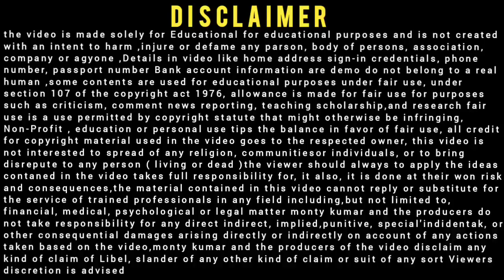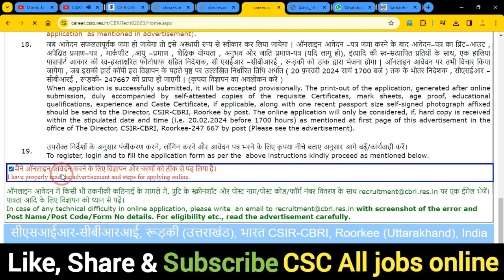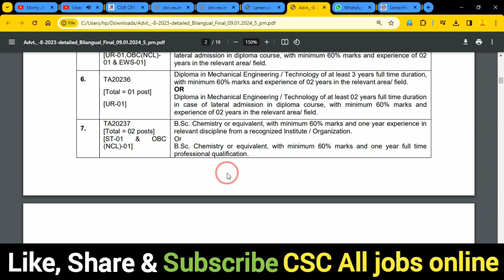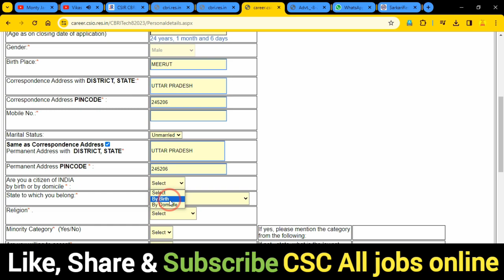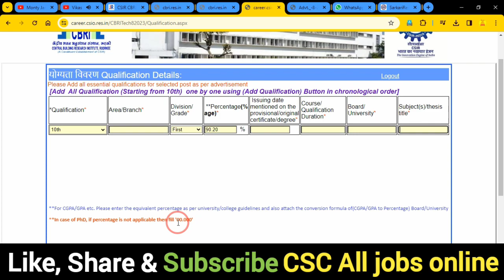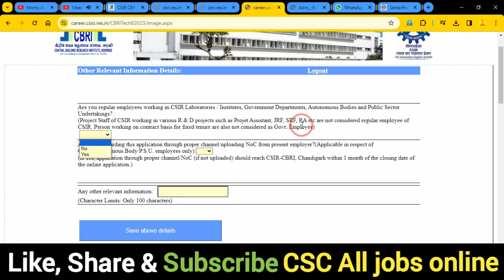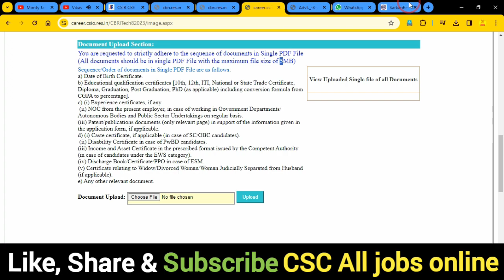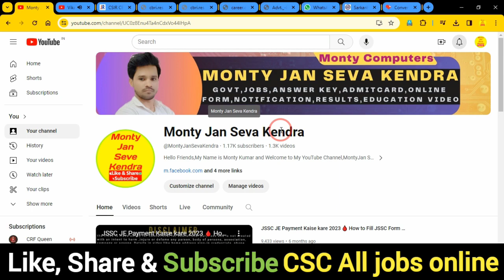CSIR CBRI Online Form 2024 Kaise Bhare 🔥 How to Fill CSIR Technical Assistant Online Form Bhare 2024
In this Video we discu CSIR CBRI Online Form 2024 Kaise Bhare 🔥 How to Fill CSIR Technical Assistant Online Form Bhare 2024

Dosto,👉is video me Maine aapko CSIR CBRI Online Form 2024 Kaise Bhare ke bare me jise dekhkar aap log is Bharti k bare me Puri jaankari step by step jaan payenge, i hope ye jaankari aapke liya faydemand rahegi so do watch full video

.Thnx. you.